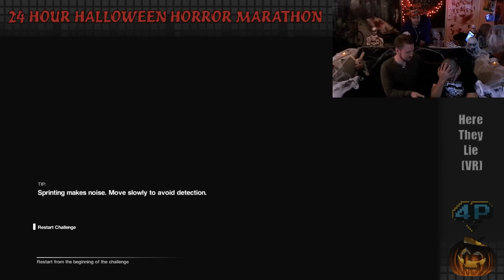Nick disappoints Carlos - Alien: Isolation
Carlos is legit dissapointed in Nick :(

We play games live every night at (4pp.tv)